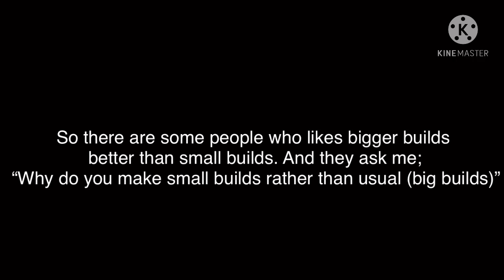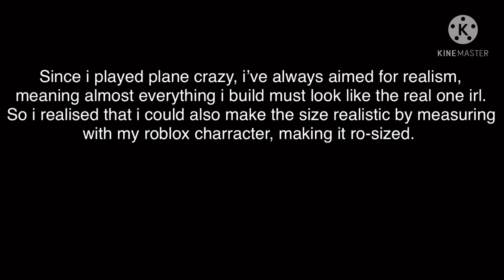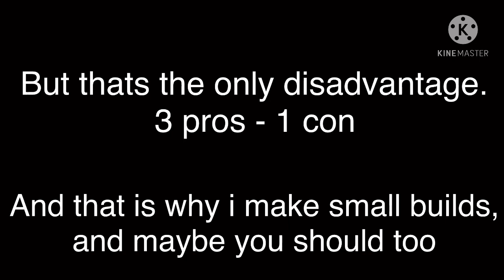Small builds are better than big builds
Smoll is best waifu